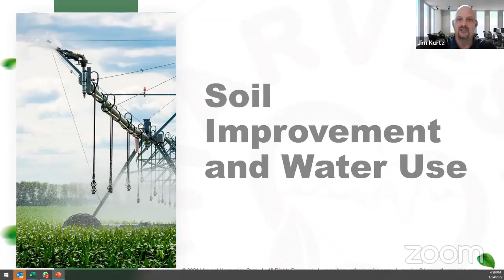What's the catch?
Jim Kurtz from Harvest Harmonics explains how biophysics is changing the farming industry.